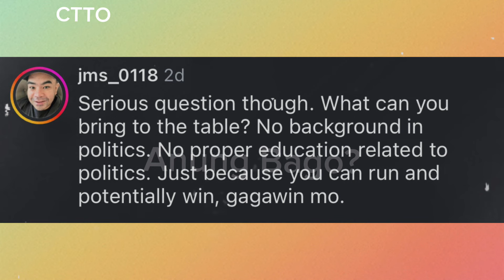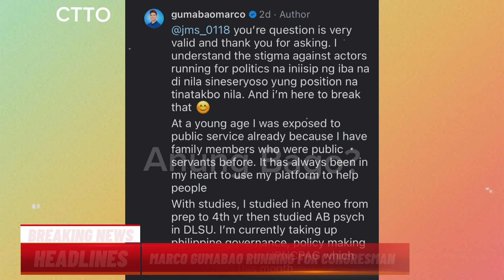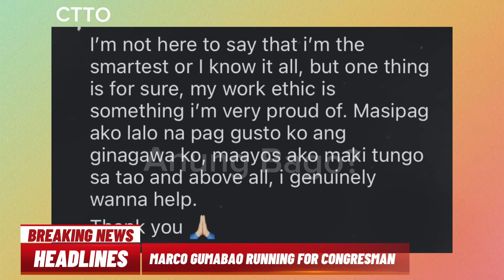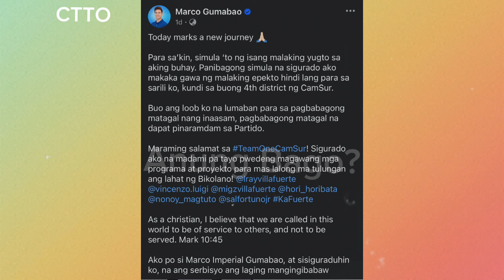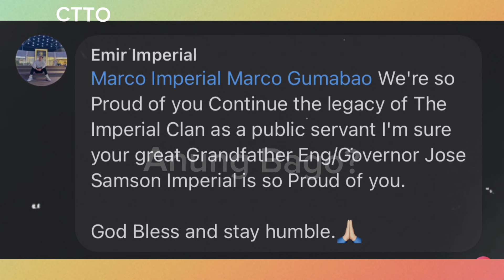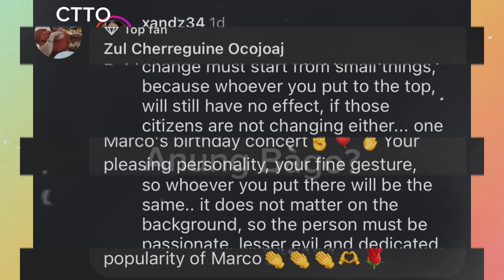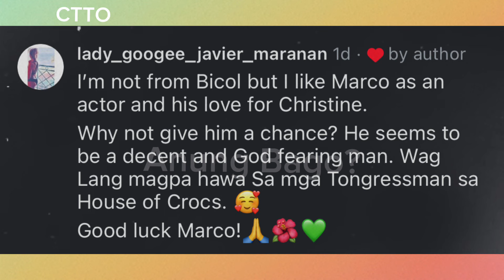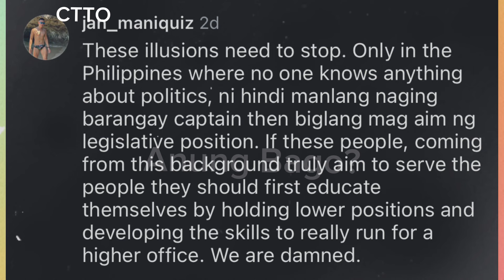UMALMA MARCO GUMABAO SA KUMENTO NG NETIZEN KUNG ANO DAW BANG KAYANG GAWIN NG AKTOR SA PULITIKA